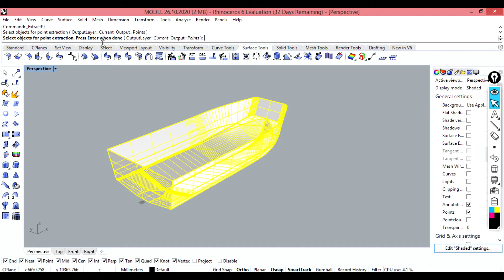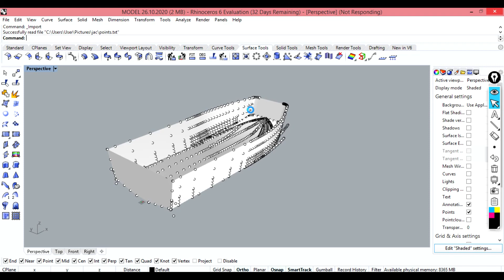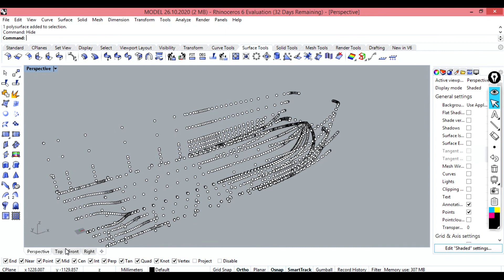HOW TO EXTRACT POINTS? RHINO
EXTRACTING POINTS FROM THE MODEL.